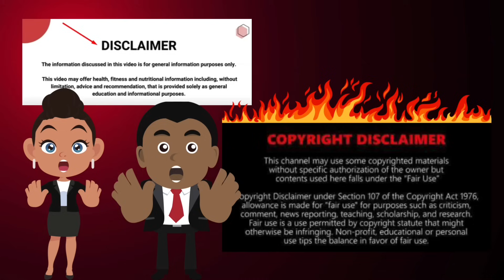NOW WE BACK ON THE KIDS AGAIN